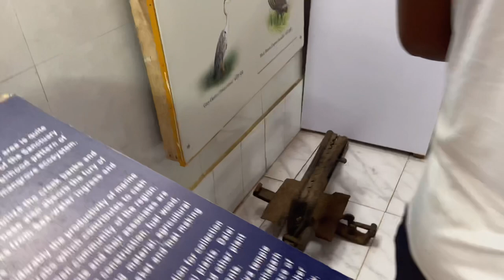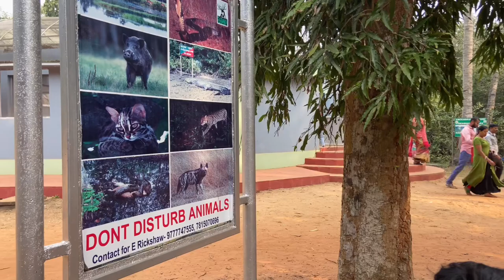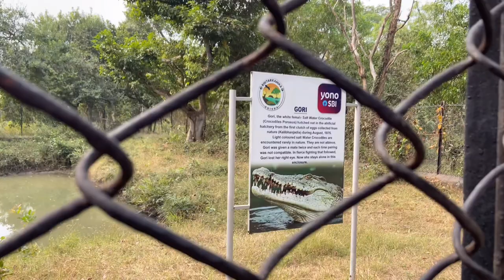Bhitarkanika Day-2🐊 | 01.01.2023✨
Mangroves are salt-tolerant, complex, and dynamic eco-systems that occur in tropical and subtropical intertidal regions. Bhitarkanika is one such location of rich, lush green vibrant ecosystem lying in the estuarine region of Brahmani - Baitarani in the North-Eastern corner of Kendrapara district of Odisha. The area is intersected by a network of creeks with the Bay of Bengal on the East. The alley between the meandering creeks and rivers houses the second largest viable mangrove eco-system of India. Its 672 km² of mangrove forest and wetland provides a home to well over 215 birds, including winter migrants from central Asia and Europe. Giant saltwater crocodiles and a variety of other wildlife inhabit this ecosystem, one of Asia's most spectacular wildlife sanctuaries. An area of 145 km² has been notified as Bhitarkanika National Park vide Notification No.19686/F in September 1998 by the government of Odisha. It has much significance about ecological, geomorphological, and biological background which includes mangrove forests, rivers, creeks, estuaries, backwater, accreted land, and mudflats. Bhitarkanika National Park is the core area of Bhitarkanika Sanctuary.

Bhitarkanika Wildlife Sanctuary was declared vide notification No.6958/FF AH on 22 April 1975 over an area of 672 km². The Sanctuary comprising mangrove forests meandering rivers, innumerable crisscrossed tidal inundated creeks provide the last refuge to the already endangered salt water crocodile (Crocodilus porosus). The sanctuary is rich in avifauna, mammalian, and reptilians and provides habitat for king cobra, Indian python, and Asian water monitor. Many water birds visit Bagagahan heronry, an area of approximately 4 ha within the Bhitarkanika Forest Block near Suajore creek from June to October. Most of the birds are Asian open bill, egrets, black ibis, cormorants, and darters. Mangrove species, casuarinas, and grasses like the indigo bush.

The park is home to the saltwater crocodile, Indian python, black ibis, wild boar, rhesus monkey, chital, darter, cobra, monitor lizard. Olive ridley turtles nest on Gahirmatha and other nearby beaches. Bhitarkanika has one of the largest populations of endangered saltwater crocodile in India and is globally unique in that, 10% of the adults exceed 6 m length. Nearly 1671 saltwater crocodiles inhabit the rivers and creeks. Around 3,000 saltwater crocodiles were born during 2014 annual breeding and nesting season.

In 2006, Guinness World Records accepted claims of a 7.1 m (23 ft 4 in), 2,000 kg (4,400 lb) male saltwater crocodile living within Bhitarkanika National Park. Due to the difficulty of trapping and measuring a large living crocodile, the accuracy of these dimensions is yet to be verified. These observations and estimations have been made by park officials over the course of ten years, from 2006 to 2016, however, regardless of the skill of the observers it cannot be compared to a verified tape measurement, especially considering the uncertainty inherent in visual size estimation in the wild. According to the park report in 2006, there were 203 adults, of which 16 measured over 4.9 m (16 ft 1 in); 5 of these 5.5 to 6.1 m (18 ft 1 in to 20 ft 0 in), and 3 over 6.1 m (20 ft 0 in), as well as the preserved skeleton of a 6.0 m (19 ft 8 in) specimen which died one year earlier.[6] A significant figure, since individuals over 5 m (16 ft 5 in) are considered rare, making the Bhitarkanika Park a suitable habitat for large individuals. The most recently published official park report shows an increase of adult crocodiles to 308 individuals, as well as a steady increase over the years. In the future, if conservation efforts pay off, these large individuals could be more common.

Per the 2014 survey of mammals, the first of its kind to be undertaken in the forest and wetland sites of the park; 1,872 spotted deer and 1,213 wild boar have made the forest areas their home. The census breakup of other mammals is monkeys: 1,522, jackals: 305, common langur: 39, otter: 38, sambar deer: 17, jungle cat: 11, fox: 10, Mongoose: 7, wolf: 7, and fishing cats: 12.

XOXO💋